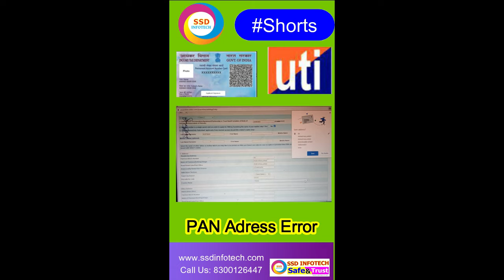PAN Form Address Error, பான் விண்ணப்பிக்கும் பொழுது முகவரி காலத்தில் வரும் பிரச்னையும் தீர்வும்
We are a suggestion for Good Business Consulting Service. We suggest only 100% secure business.